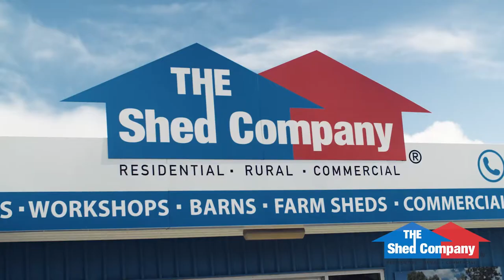THE Shed Company Busselton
Owned and run by experienced tradesman with 25 years' experience and Busselton local, Alan Gee, THE Shed Company Busselton can provide a solution tailored to your specific requirements.

Whether you need a shed, garage, patio or kit home, Alan and his team will provide the right building for you.